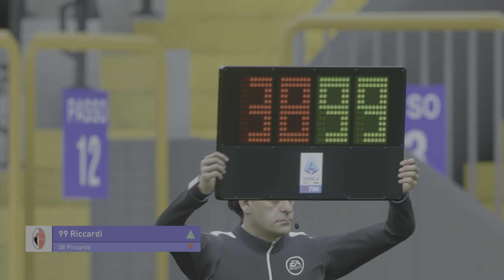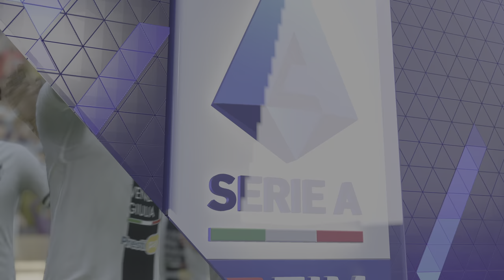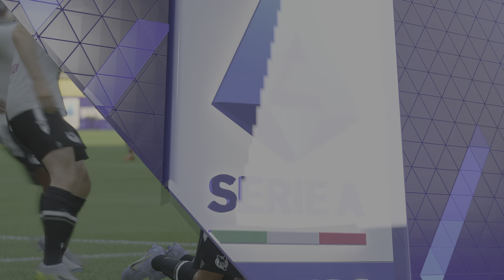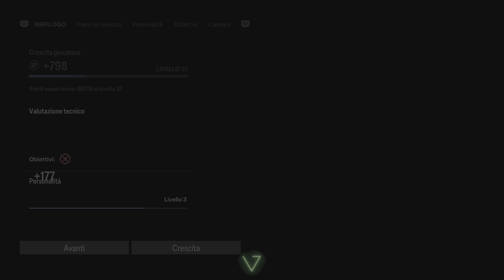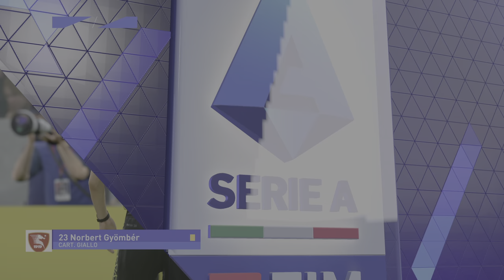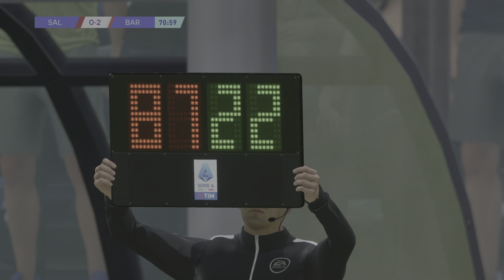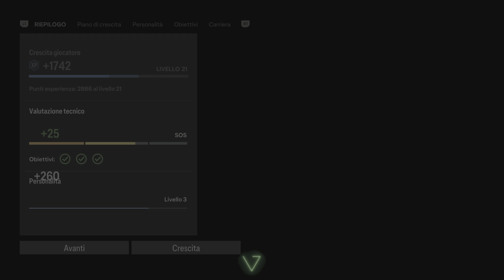FC24 carriera giocatore pepi Riccardi portiere Bari 11ep